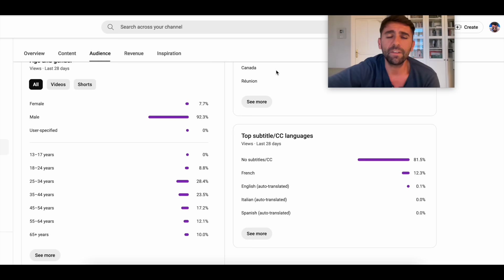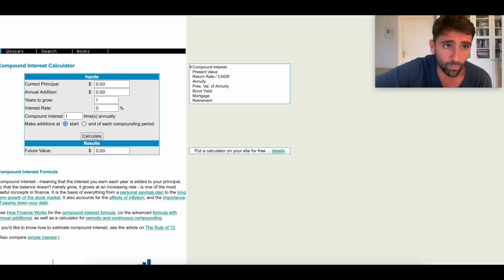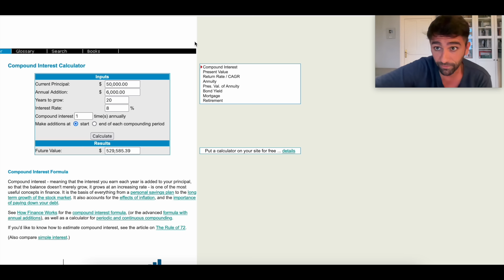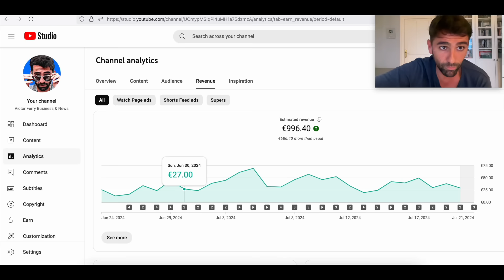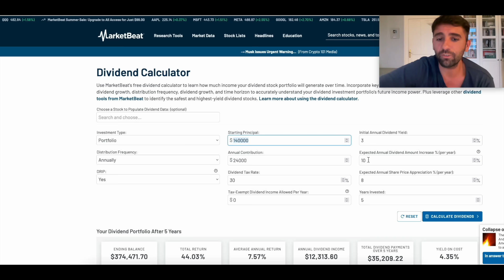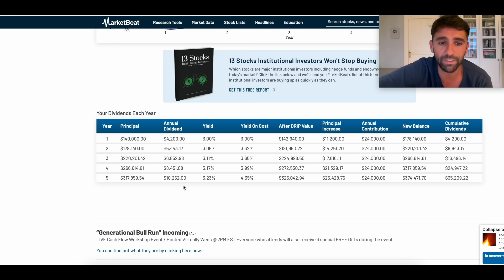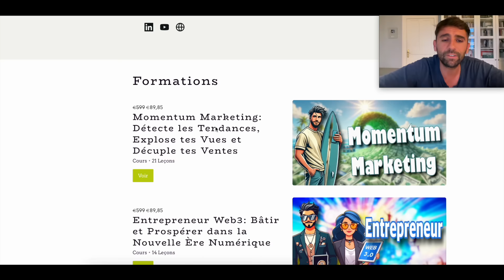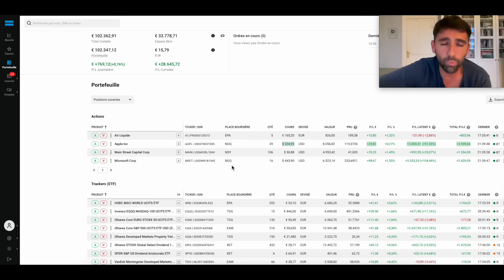Pourquoi la bourse ne vous rendra pas riche